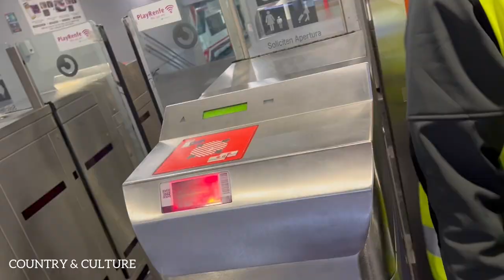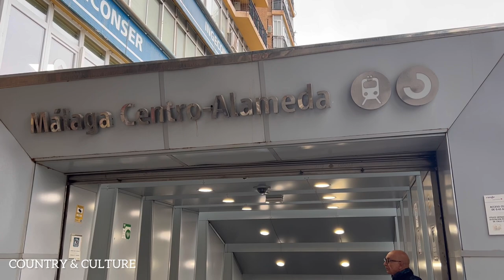How To Travel From Málaga Airport To Málaga City Central By Train 🇪🇸❤️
How To Travel From Málaga Airport To Málaga City Central By Train 🇪🇸❤️culture